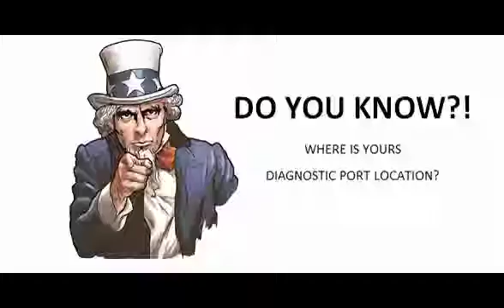Fiat Punto I 1993 11 1999 06 Diagnostic Obd Port Connector Socket Location Obd2 Dlc Data Link 445